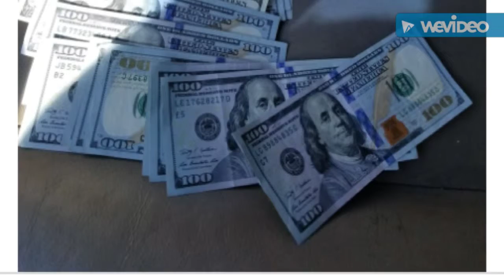MY VIDEO I MOVED ON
DJMITCHELL1K